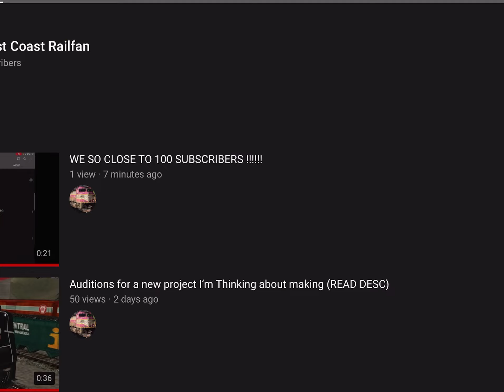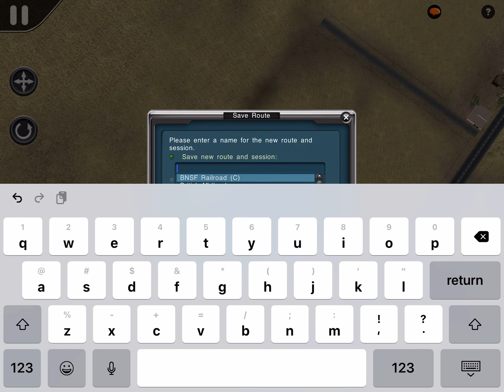100 SUB SPECIAL!!!!!